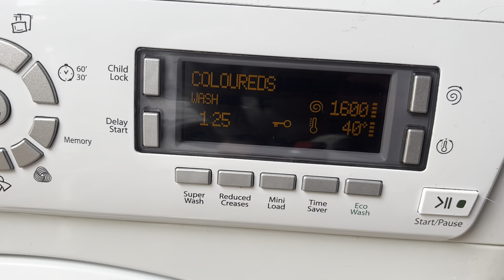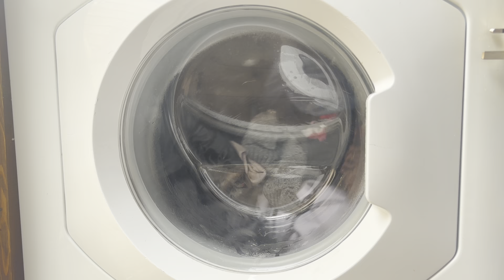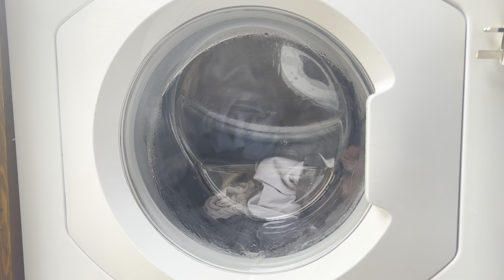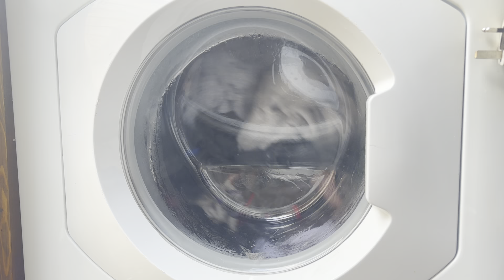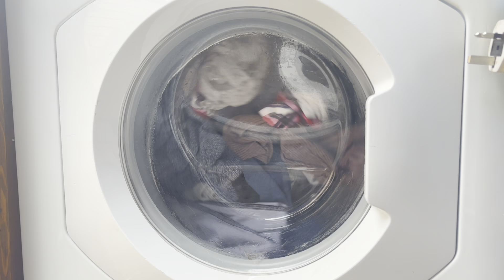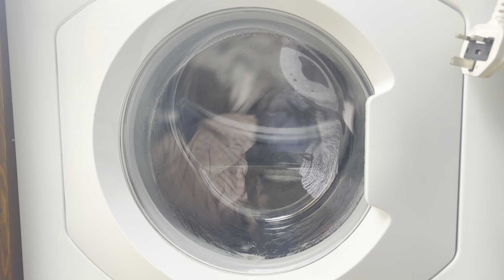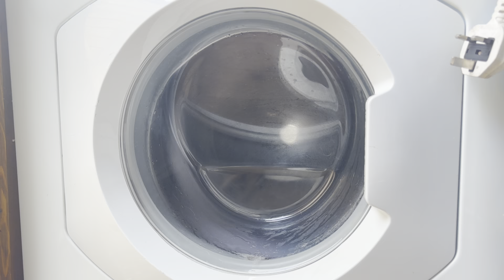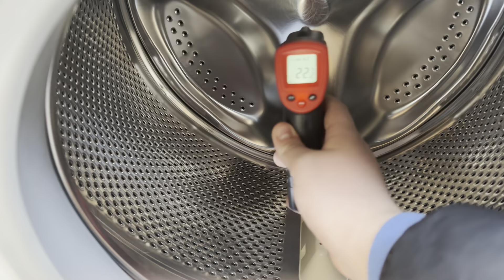Full wash cycle on the Hotpoint WMD962 coloureds 40 1600rpm spin